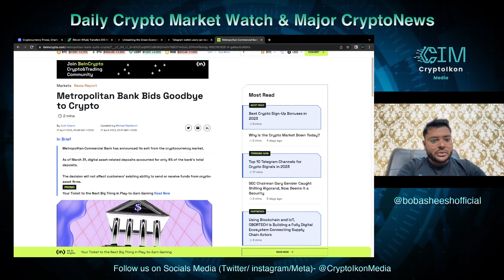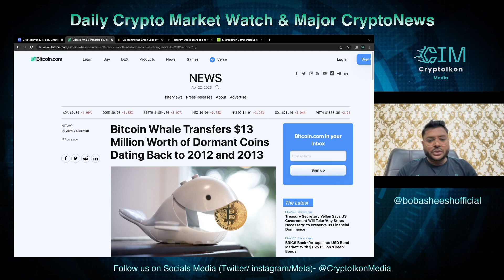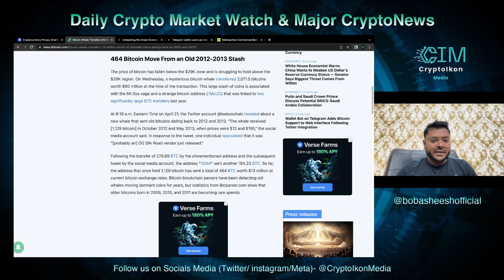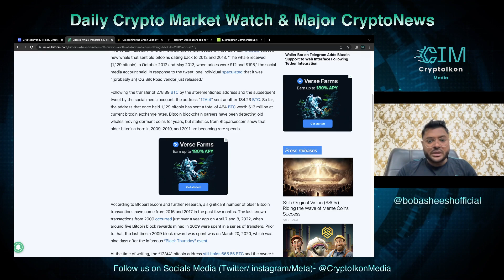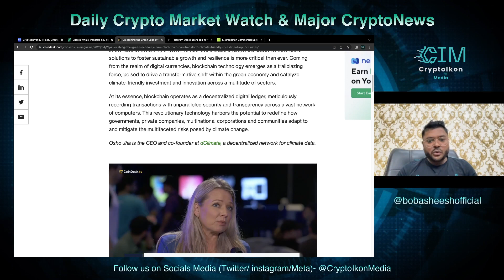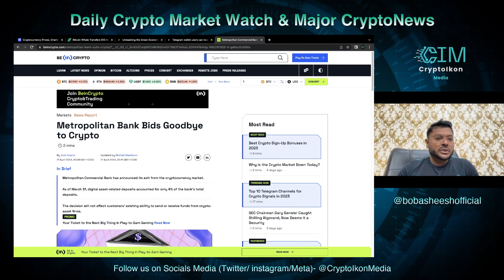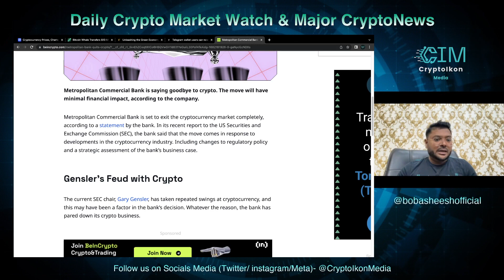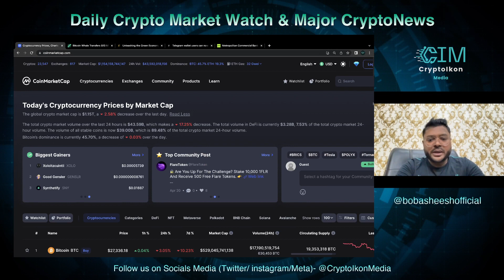Green Economy | Whale Transfers $13M BTC | Telegram Wallet | Metropolitan Bank Exit Crypto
🔰Credits to the original news content sources-

2- Bitcoin Whale Transfers $13 Million Worth of Dormant Coins Dating Back to 2012 and 2013

🔰If you Want to get 100 USDT, Register on the world's biggest crypto exchange- Binance and deposit more than $50 into your account. We'll both get a 100 USDT cashback voucher!

😎 Common username on all other major platform: @cryptoikonmedia

🔰About us:

CryptoIkon Media is a full-service Interactive Crypto Media Agency. We provide 360-Degree Digital Branding & Marketing services to (Crypto, Defi, NFT, Web3, Metaverse & Blockchain) projects and companies.